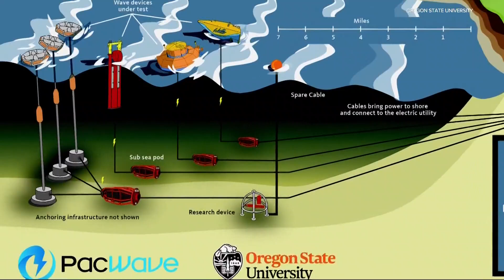Construction on wave energy test facility starts off Oregon Coast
Those traveling along Highway 101 near Newport will see the barriers and the signs.

The parking lot at the Driftwood Beach State Recreation site closed to public.

It will remain closed for the next 10 months as construction on a wave energy testing facility gets underway.

This week the storage units went in and the sound barriers went up as crews broke ground on the PacWave South facility.